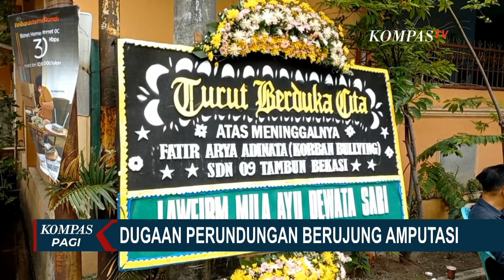Pilu, Fatir Korban Bullying Hingga Kakinya Diamputasi Dinyatakan Meninggal Dunia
BEKASI, KOMPAS.TV - Setelah menjalani perawatan, korban dugaan perundungan yang bernama Fatir Arya Adinata (12) siswa Sekolah Dasar Negri 09 Tambun Selatan, Bekasi meninggal dunia pada Kamis (7/12/2023) dini hari.

Fatir disemayamkan di rumah duka di Jalan Taman Raya Tiga, Perumahan Jatimulya, Kabupaten Bekasi.

Kuasa hukum keluarga Fatir mengatakan, setelah menjalankan amputasi di kaki kiri, kondisi kesehatan Fatir terus menurun hingga akhirnya tutup usia.

Pihak kuasa hukum juga menyebut akan terus melanjutkan kasus hukum perudungan yang dialami Fatir.

Sebelum akhirnya menjalani perawatan akibat kanker tulang, Fatir diduga mengalami perundungan yang dilakukan teman sekolahnya. Saat itu kaki kiri Fatir dijegal oleh temannya hingga memar dan lebam.

Tidak kunjung sembuh, Fatir di bawa ke rumah sakit untuk diobati. Namun ketika diperiksa, ternyata  Fatir menderita kanker tulang stadium 4 hingga harus diamputasi pada bulan Oktober.

Sebelumnya pihak sekolah menyebut peristiwa yang terjadi pada Februari 2023 lalu bukan perundungan, namun pihak keluarga tetap melaporkan dugaan perundungan tersebut ke jalur hukum.